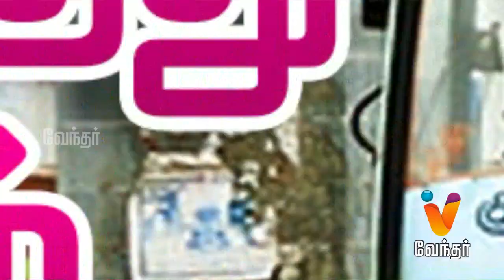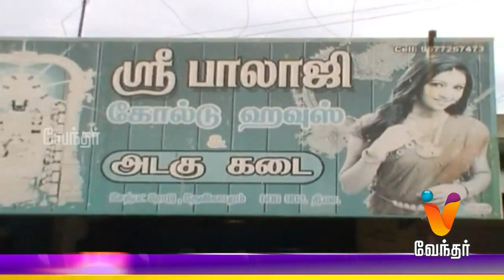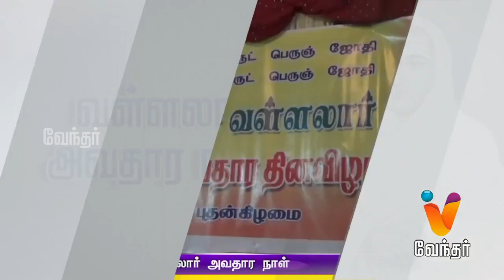Afternoon News 1.30 pm | (05/10/2016)